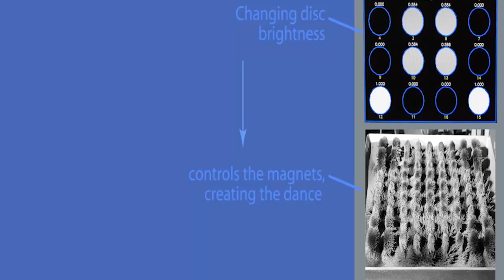Hidden assumptions -- reflections from a high-tech artist | David Durlach | TEDxSpringfield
This talk was given at a local TEDx event, produced independently of the TED Conferences. If you
can peek past hidden assumptions, new worlds of opportunity open in an instant.
In the late 1980s, David Durlach was searching for a way to combine two passions: his love of
technology and his fascination with artistic expression, human emotion, and relationships. He
founded TechnoFrolics, a high-tech design studio, and put his passions into practice, developing
computer-controlled dancing artworks, educational exhibits, and commercial attractions. As his
business developed, he also became a popular lecturer on the importance of merging technical
sophistication with emotional sensitivity. David is a holder of several patents in the field of technoart/
education/visualization and a tutor of mathematics at the Harvard Extension School.
TechnoFrolics’ creations are installed in locations across the globe, including the USA, Canada,
Mexico, Brazil, Germany, Switzerland, Estonia, Belgium, UK, Norway, Denmark, Switzerland, Egypt,
Russia, Indonesia, South Korea, Philippines, Singapore, and Cyprus.
About TEDx, x = independently organized event In the spirit of ideas worth spreading, TEDx is a
program of local, self-organized events that bring people together to share a TED-like experience. At
a TEDx event, TEDTalks video and live speakers combine to spark deep discussion and connection in
a small group. These local, self-organized events are branded TEDx, where x = independently
organized TED event. The TED Conference provides general guidance for the TEDx program, but
individual TEDx events are self-organized.* (*Subject to certain rules and regulations) Director and Founder, TechnoFrolics, and ongoing tutor of mathematics and physics.

Over 30 years experience combining art, technology, humor, and empathy, applied to the goals of education, entertainment, and promotion.

New Initiative: Choreographing physical real-world object using conventional/commercial video/animation tools. for more info.

Over the past several years, particular focus on treating large video files/datasets as rich landscapes to be interactively explored, rather than short-duration "produced" experiences. Applications include research, education, and security.

Principal Investigator for National Science Foundation (NSF) Small Business Innovation Research (SBIR) Phase I and Phase II grant focused on techno-art and playable visual instruments for the deaf, and recipient of diverse grants from art foundations and private supporters.

Holder of several U.S. patents in the fields of video exploration, techno-art, and science education.

Clients include the Arizona Science Center, MIT, Ford Motor Company, Technorama der Schweiz, the New England Aquarium, National Shopping Centers, Tufts University, the Olympics, the Japanese Government, ERBE Elektromedizin GmbH, The Boston Children's Museum, The National Maritime Museum UK, and many others.

Specialties: INTERACTIVE VIDEO DATA EXPLORATION
Developer of unique software/hardware tools to allow fluid motion, and lightning-fast filtering/re-ordering, within large quantities of video data.

ART & SCIENCE SYNERGIES:
Ability to brainstorm quickly, creatively, and realistically about the application of new technologies to create visually riveting and playful exhibits for museums, tradeshows, retail environments, and special events. This talk was given at a TEDx event using the TED conference format but independently organized by a local community.